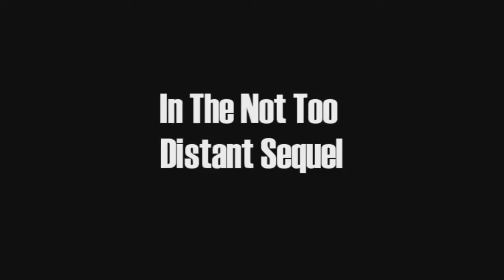Friday The 13th: Part VII - The New Blood (1988) Review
The Jason Collection - Friday The 13th: Part 7 The New Blood staring the franchise reviews with horror legend Jason Voorhees, begins back in early 80's and became a stamp point on the horror genre that's lasted over 30 years of films.

Storyline: Years after Tommy Jarvis chained him underwater at Camp Crystal Lake, the hulking killer Jason Voorhees returns to the camp grounds when he is released accidentally by a teenager with psychic powers.